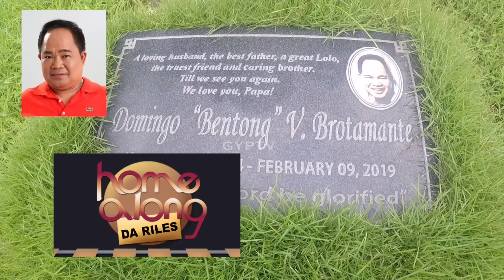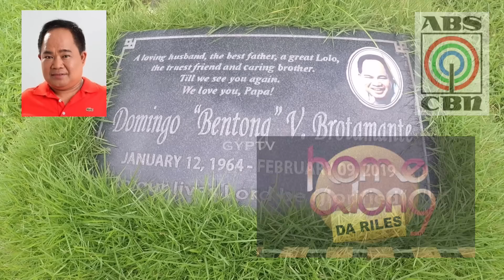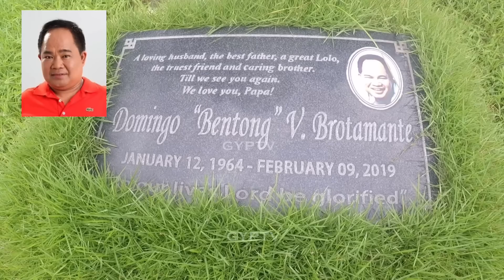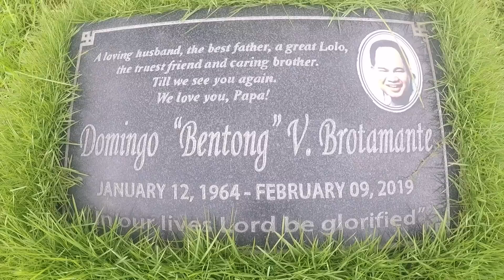Gravetour of the Famous E131🇬🇧 | Bentong | Forest Lawn Memorial Park -Montalban Rizal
ENGLISH SCRIPT

In this video we visited the final resting place of Bentong or DomingoBrotamante at ForestLawnMemorialPark in Montalban Rizal